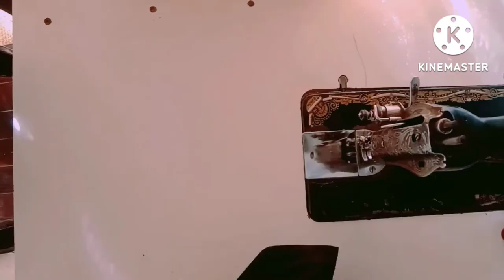Designer palzzo bottom/plazzo design 2022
Designer plazzo bottom/  plazzo design 2022
Plazo design
प्लाजो डिजाइन
प्लाजो मोहरी डिजाइन
कंगूरे वाला डिजाइन
कंगूरी वाला प्लाजो डिजाइन